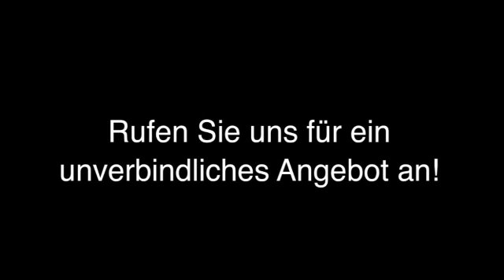Glastüren Lappersdorf, Oberpf Glaserei Oswald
Glaserei Oswald in Lappersdorf, Oberpf ist Ihre erste Wahl, wenn Sie nach Glastüren oder Reparatur von Glasschäden suchen. Für mehr Informationen erreichen Sie uns unter der Telefonnummer (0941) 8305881 oder schauen Sie direkt vor Ort vorbei: Einhauser Str. 31, 93138 Lappersdorf, Oberpf. Besuchen Sie uns auch unter der oben genannten Webadresse!